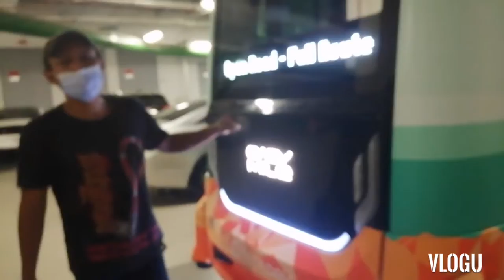SELFDRIVE CAR 15 million pesos driveless computerized minibus sticker fixing.